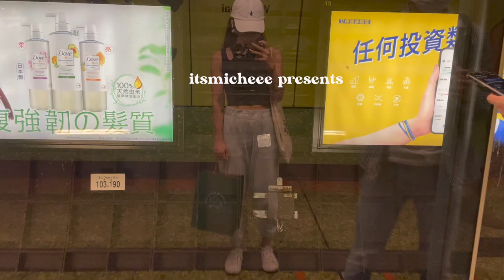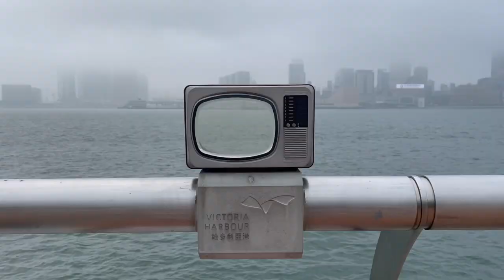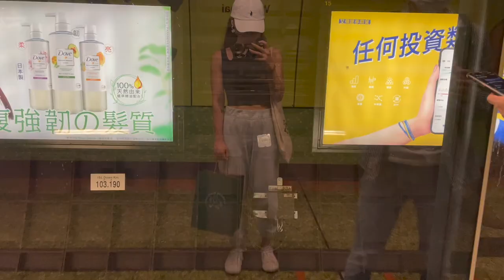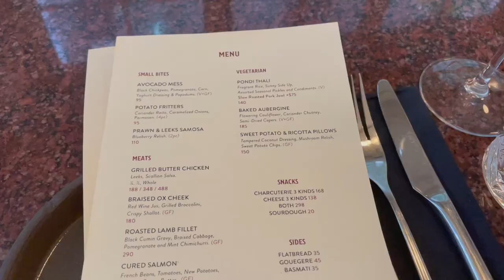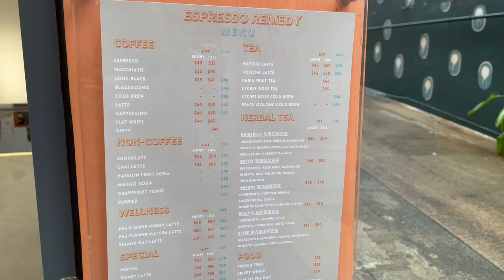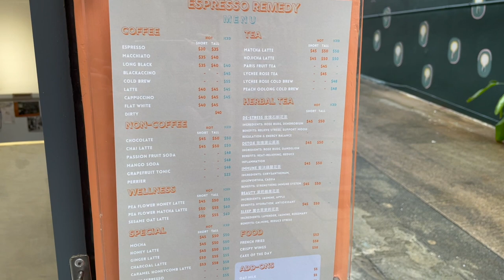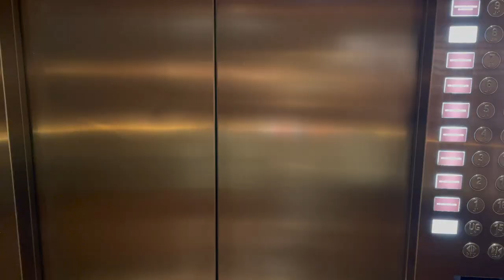HK VLOG 🇭🇰 | epic cookie haul, all you can eat sushi, pilates workout at home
📍 PLACES:
14 South Lane - 14 South Lane, Shek Tong Tsui
Homei - 30 Tai Ping Shan St, Tai Ping Shan
Cookie Vission - 6 Wun Sha St, Tai Hang
Pondi - 14 Fuk Sau Lane, Sai Ying Pun
Espresso Remedy - 22-24A Tai Ping Shan St, Sheung Wan
Kyoto Joe -  23/F California Tower, 30-36 D'Aguilar St, Central